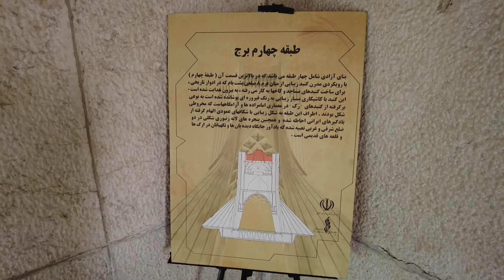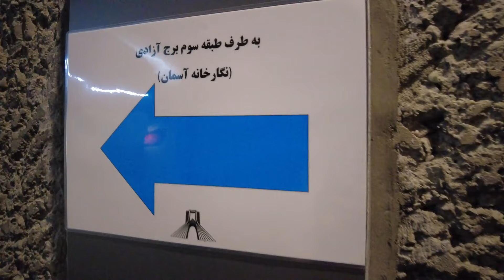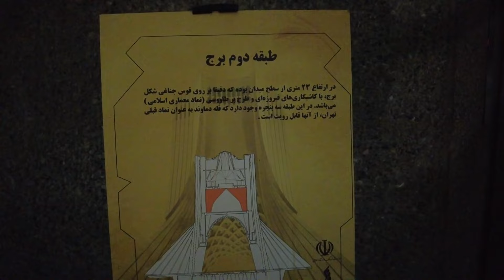A lovely day in Azadi ( Shahyad ) Tower || Tehran || Iran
📸 About Me:

📢My name is 👩🏽Asrin  a Kurdish girl and I'm a new traveler and 📹 remote videographer for 📽 Luxury Richland Company located in Michigan, USA.🇺🇸

📷 I want to produce walking and Vlog videos from all over the world.
My first destination is Iran and then I will go to Europe.

⚫ I also produce nature videos for Luxury Richland Company 🇺🇸
⚪ Watch my Nature Videos on Luxury Richland Relaxation Channel :